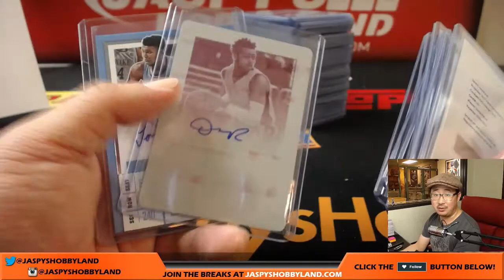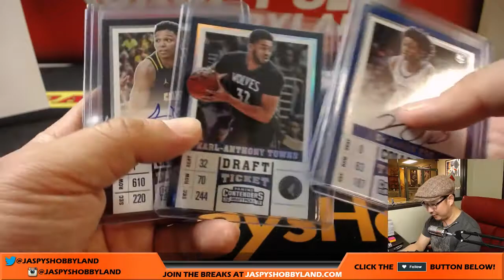Th, 9/7/17 [12Box PYT - RECAP] #3 - 2017-18 Panini Contenders Draft Picks Basketball